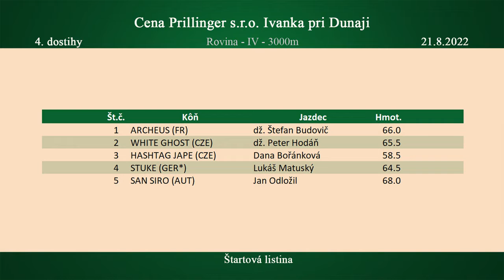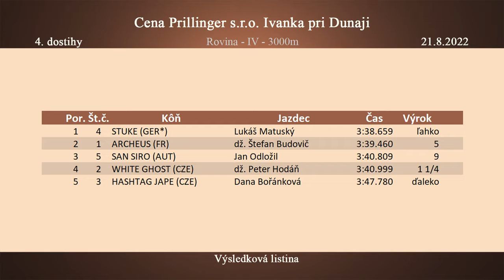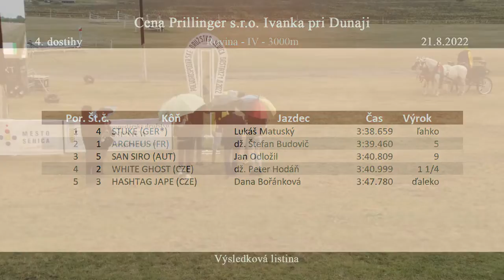STUKE (GER) - Senica 21.08.2022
1. miesto
Cena Prillinger s.r.o. Ivanka pri Dunaji - rovina - IV. kat. - 3000 m
Stajňa: K-K Metal a.s.